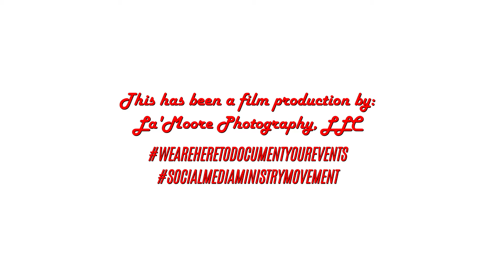Jacksonville NC 2016 Holiday Video